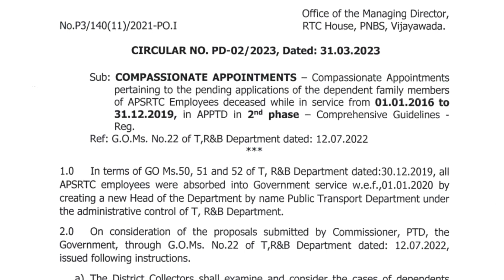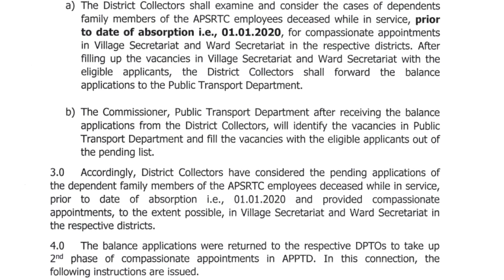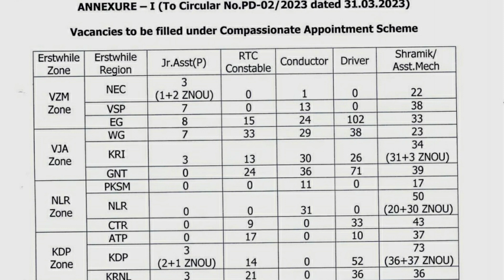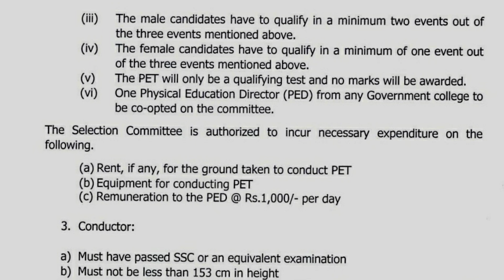APSRTC(PTD) లో రెండవ దశ కారుణ్య నియామకాలు సర్క్యులర్ జారీ/COMPASSIONATE JOBS IN APPTD 2ND PHASE